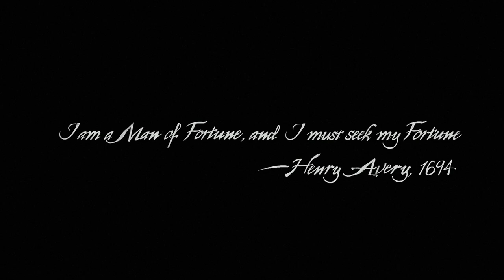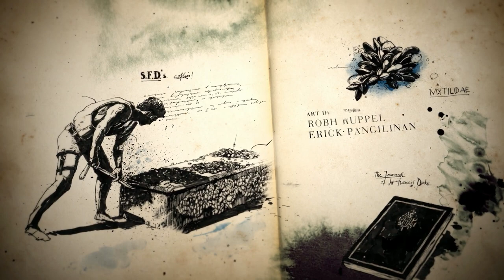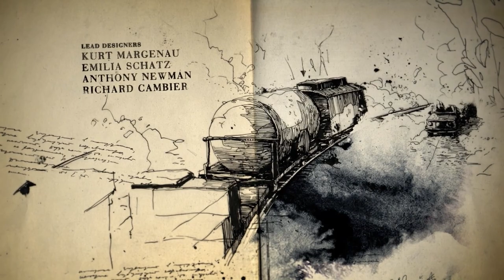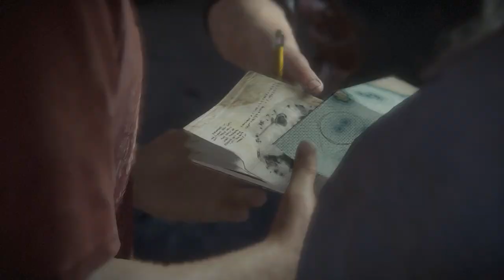Uncharted 4: A Thief's End | 1080p 60fps Gameplay | PC VERSION | RTX on | RTX 3050 4GB Graphic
Uncharted 4: A Thief's End is a 2016 action-adventure game developed by Naughty Dog and published by Sony Computer Entertainment. It is the fourth main entry in the Uncharted series. Wikipedia
Developer: Naughty Dog
Initial release date: 10 May 2016
Platforms: PlayStation 4, PlayStation 5, Microsoft Windows
Composer: Henry Jackman
Mode: Multiplayer video game
Awards: BAFTA Games Award for Best Game, MORE
Nominations: The Game Award for Game of the Year

Thrown back into the dangerous underworld he'd tried to leave behind, Nathan Drake must decide what he's willing to sacrifice to save the ones he loves.

HP Pavilion Gaming Laptop 15-ec2146AX | Ryzen 7 | 16GB Ram | Top 6 games tested | 60fps | RTX 3050

Kratos and his son meets the world serpent | 1080p | 60fps | HP Pavilion | 3050 RTX | 16gb ram

Marvel’s Spider-Man Remastered | 2022 PC version | 1080p 60fps | Short Gameplay | RTX 3050

Assassin's Creed III Liberation | 1080p Gameplay | 60fps | RTX ON| RTX 3050 4GB